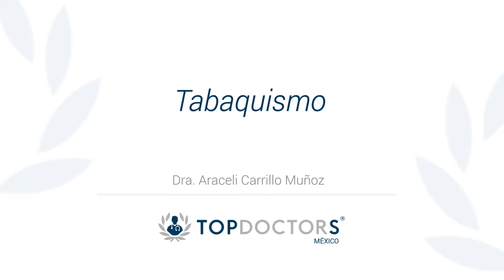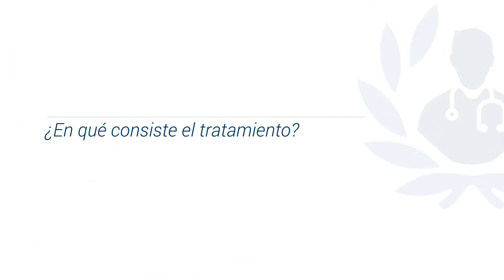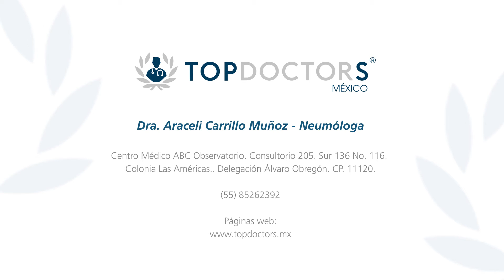Tabaquismo - Dra. Araceli Carrillo Muñoz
Conoce todo lo relacionado sobre el tabaquismo con la Dra. Araceli Carrillo Muñoz, Miembro de la Asociación Latinoamericana de Tórax  y subespecialista en neumología de adultos.